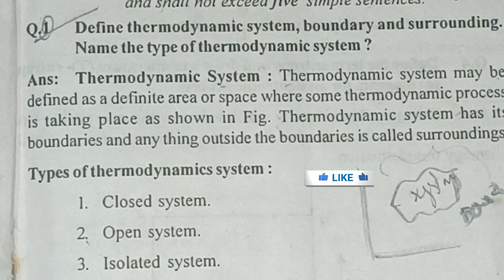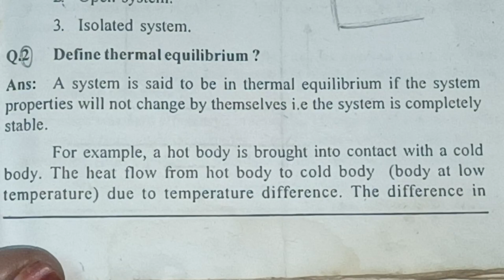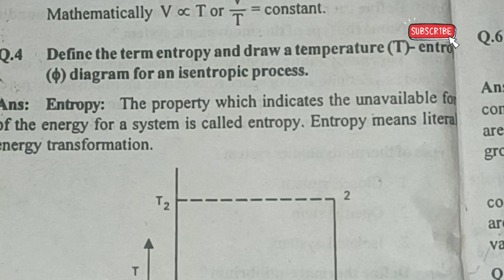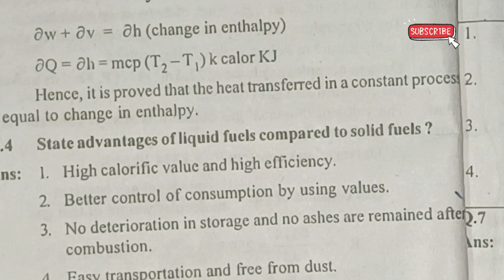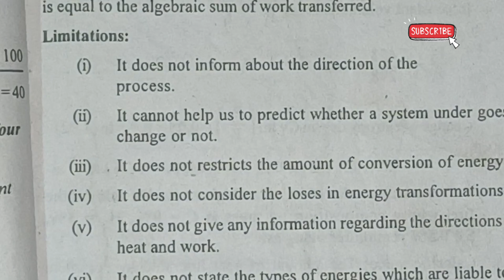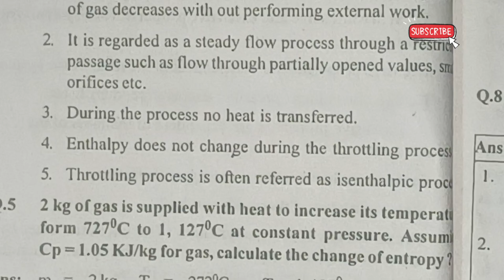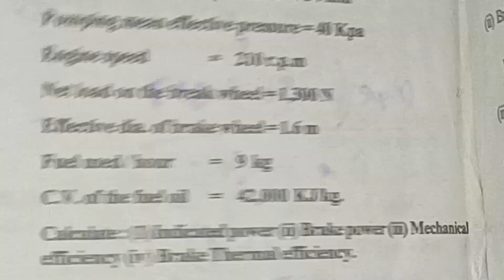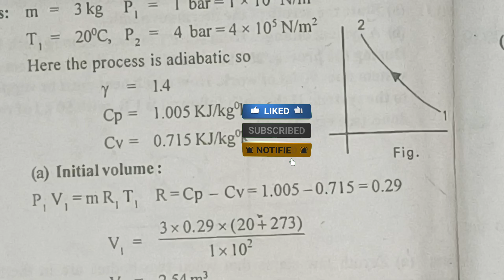C-20 ll Basic Thermodynamics short questions @holistic telugu channel by anitha ll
Hi everyone

Other subjects are :
Automobile Engineering
Engineering Drawing
Computer Aided Manufacturing
DMM - 1
Operation Research
Finite Element Methods
Heat Transfer
Engineering Mechanics
Engineering Materials
Refrigeration &Air conditioning
Physics
Soil Mechanics
Engineering mathematics